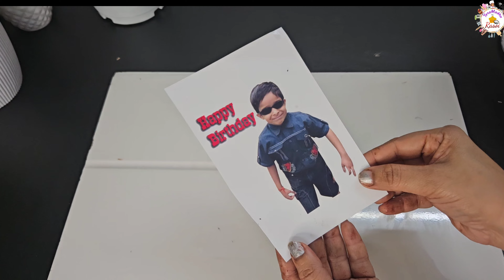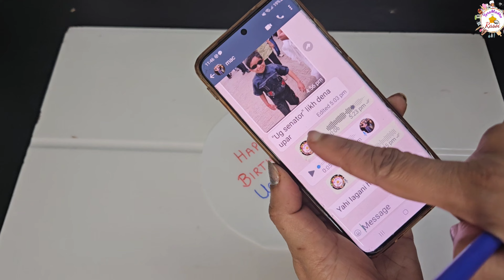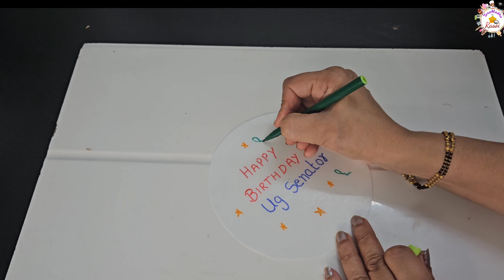बिना fire paper के बना तो लिया fire cake पर 5 घंटे बाद भेजना है कहा store करूँ paper गिला हो गया तो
ad
Paid Purchase links
You can buy all kind of baking raw material  from flavoursome shop,  pune at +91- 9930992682

Personal blender with Jar 400 watts

Agaro Royal Honey Comb Kadhai
Agaro Honey Comb Frying Pan
Agaro Elite Anodised Kadhai

Agaro Utensil
Agaro steel frying Pan
Agaro Tadka Pan
Agaro Hard anodised Tawa 24"

U can also visit my second youtube channel "Taramadhu Diaries" for my day to day baking routine, how I shoot my videos, my home baking business my family and my life

Photo link

Mohan Impex products:

Eggless Chocolate Cake Mix (1kg)

Eggless Vanilla Cake Mix (1kg & 5kg)

Eggless Red Velvet Cake Mix (1kg & 5kg)

Egg Free Chocolate Brownie Mix

Dry Yeast

Desiccated coconut powder

Custard Powder

Corn flour

cake design, how to make cocoa powder at home, choco chips, cup cake making recipe